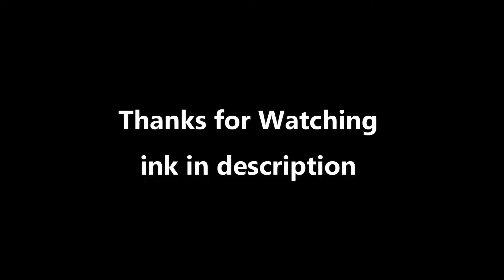Hyundai i20 2021 and Kia Seltos in GTA 5 | Link in Description | Indian(Korean) Car in Gta 5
HI GUYS
In this video i will show you a small teaser of a mod a widely famous South Korean brand in India HYUNDAI and KIA 's i20 and Seltos

MUSIC USED

Flames

Wondershare Filmora Library

MY SYSTEM RIG

Intel Core i5 7th Gen 7200U
2gb Nvidia GeForce 940MX
8gb ram
1tb hdd
Windows 10
Nvidia driver up to date

LINKS

MODS CHANNEL